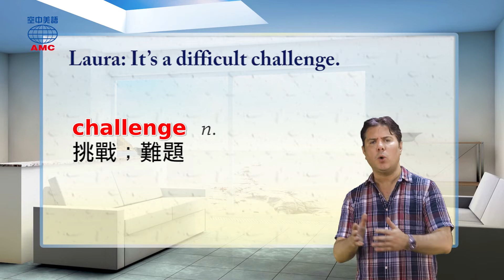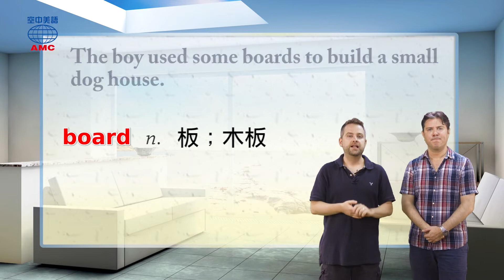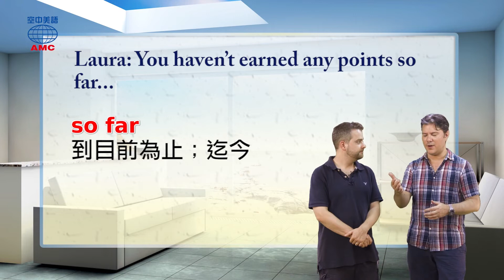2018年10號Unit4【一日校慶園遊會】-課文講解